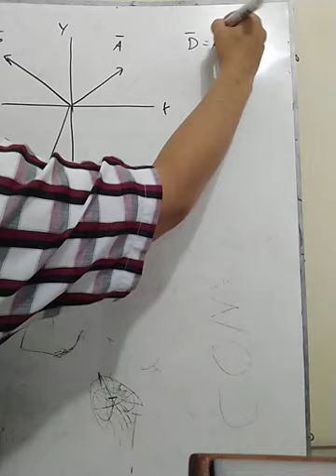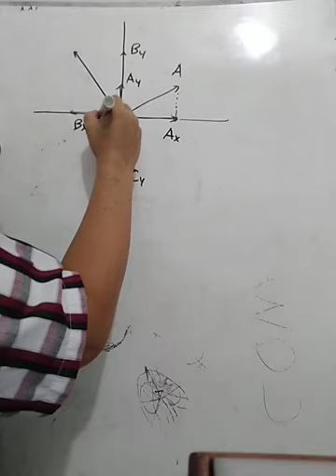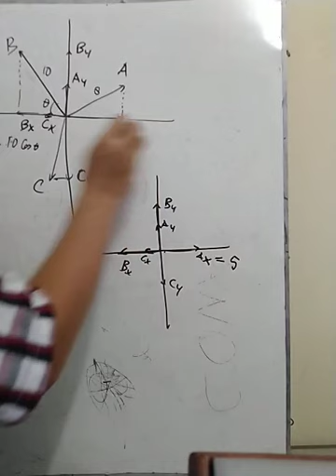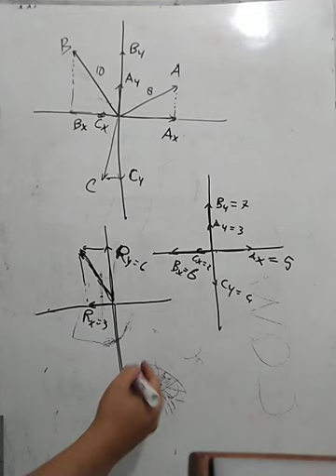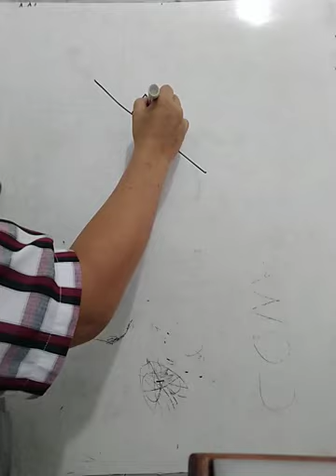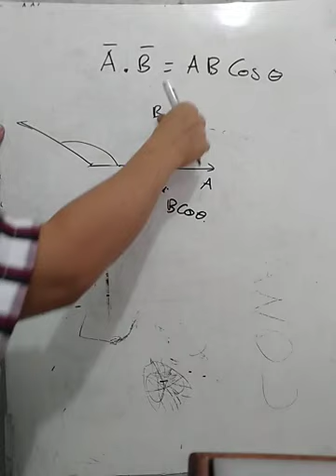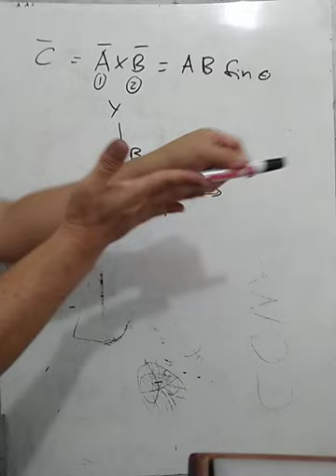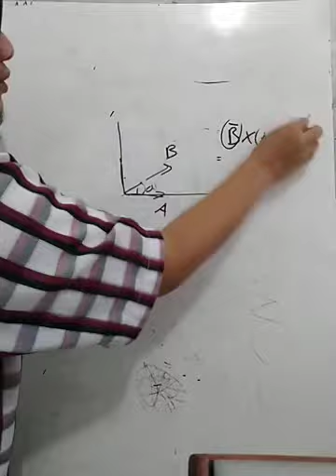Vector Part 2